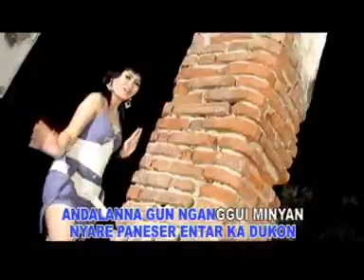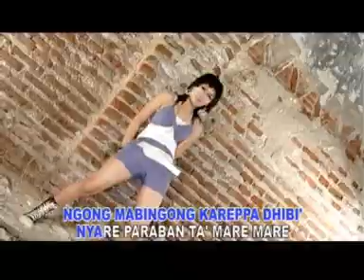DANGDUT MADURA DANGDUT JAWA TIMURAN - MINYAK JEPANG VOC NING INA